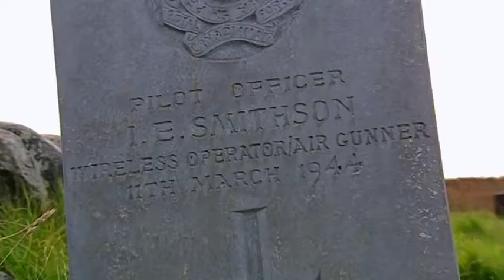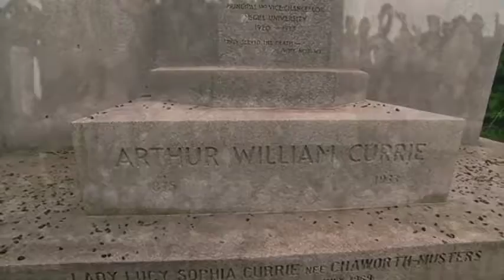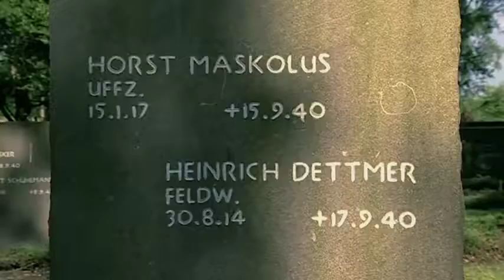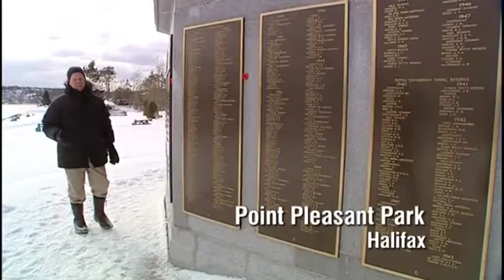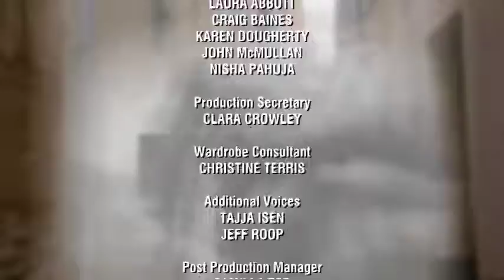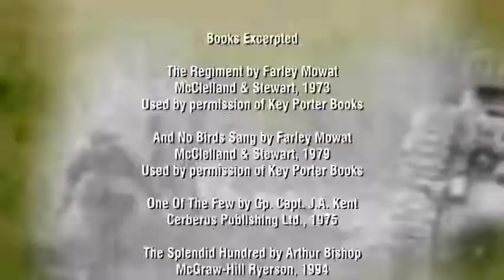1 Battle of Britain - Atlantic War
Battle of Britain - Atlantic War